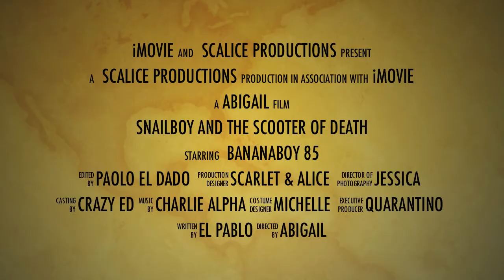*TRAILER* ....Snailboy and the Scooter of Death.... COMING SOON!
Movie trailer for Snailboy and the Scooter of Death.
Movie trailer for fun, Starring bananaboy 85